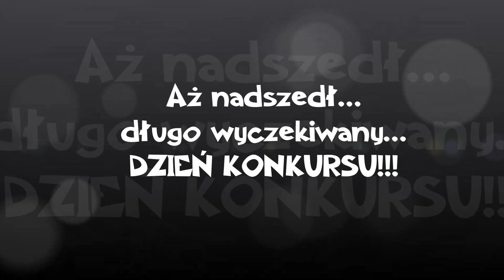Festiwal Tańca w Zatorze 2016 grupa: IMPRO - Fitdance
2 miejsce Grupy IMPRO z Fitdance :D  Festiwal Tańca w Zatorze 2016
Choreografia i przygotowanie : Inez Bucka